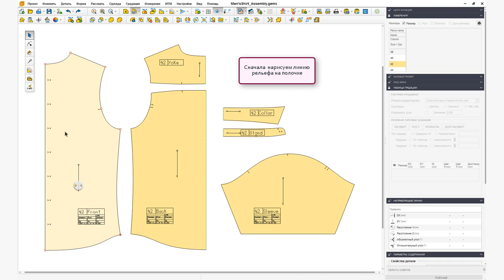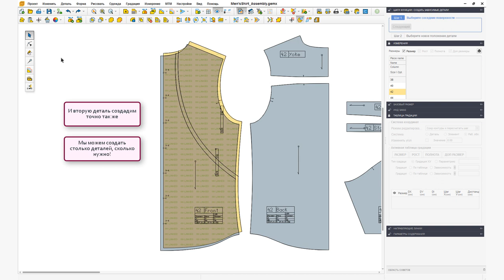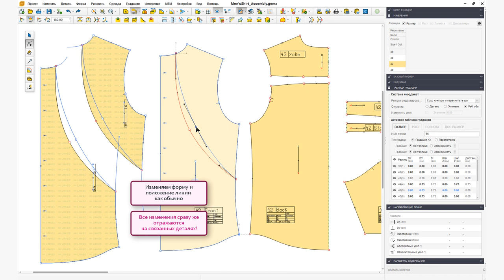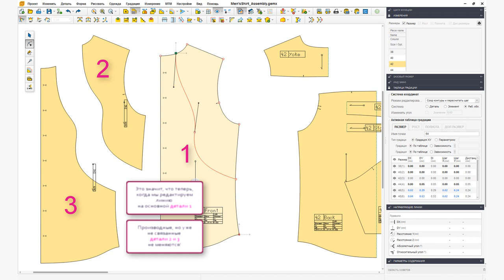САПР Gemini. Как это работает? Выпуск 1. Связанные детали.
Наша новая еженедельная рубрика "Как это работает" для тех, кто любит процесс создания одежды. В ней мы будем знакомить вас с лучшим инструментом для конструирования - системой САПР Gemini. Мы умеем работать легко и научим вас с радостью! Встречайте первый выпуск!